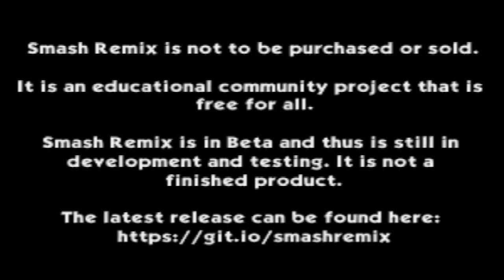Smash Remix - Classic Mode Playthrough Gameplay Featuring Polygon Pikachu (VERY HARD)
2. LIKE & SUBSCIRBE ITS FREE

Cleared Classic Mode on Very Hard with Polygon Pikachu No Continues Have Been Used!

Edited on: Wondershare Flimora